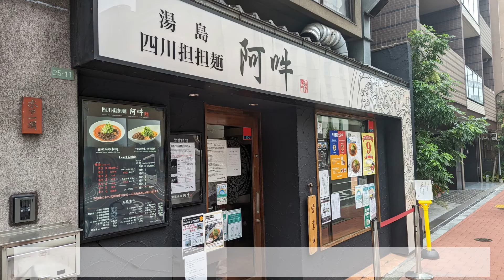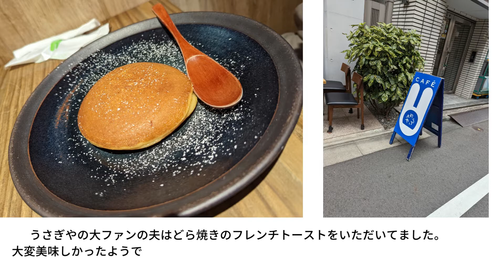スーパーホテル秋葉原・末広町でコワーキング泊滞在紹介2022年秋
スーパーホテル秋葉原・末広町でコワーキング泊滞在と周辺飲食店での食事内容も少しだけ紹介します。スーパーホテルは名称や黄色の看板が、女性には抵抗感を与えますが、中身は充実していて本当にオススメ☆

画像等：
Canva
イラスト：
イラストAC

末広町 秋葉原 湯島 神田 ホテル スーパーホテル 観光 東京 コワーキング 自習室 都内ホテル ビジネスホテル 格安ホテル 御徒町 スーパーホテル秋葉原・末広町#うさぎやカフェ#どら焼き#グルメ#都内#スイーツ#魚金#阿吽#担担麺